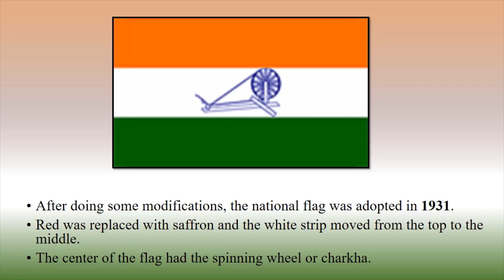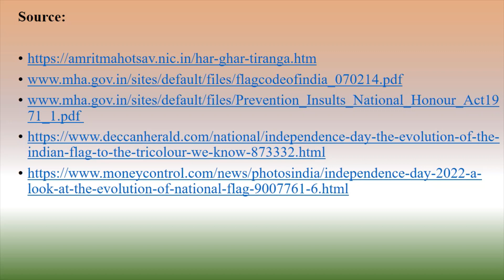🇮🇳 Azadi ka Amrit Mahotsav: Har Ghar Tiranga - Evolution of the National Flag.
How the Flag of India developed till the current version.